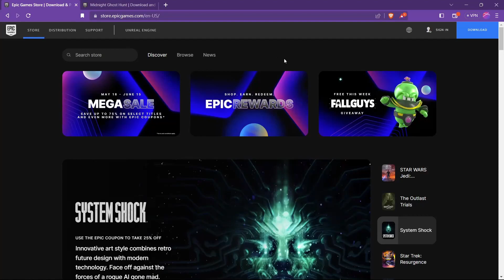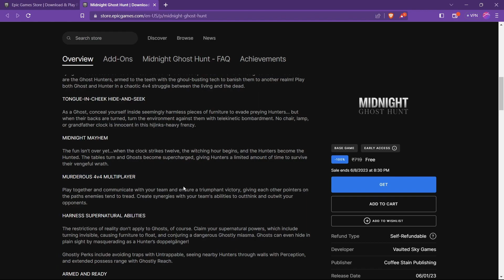Third Epic Mystery Game 2023 "Midnight Ghost Hunt" Claim Now For Free The Week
No Commentary